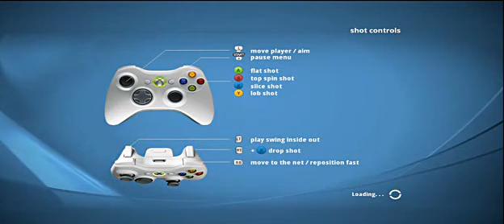1st Set v LokiSharpShootr